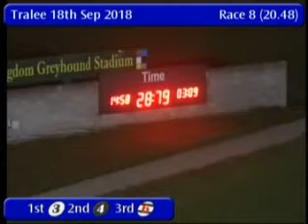IGB - 18/09/2018 Race 8 - Tralee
Track Name: Tralee
Date: 18/09/2018
Hour: 20:48

Results

1st    3     OUR RIVER           2/1f         28.79
2nd    4     MAYFLY              5/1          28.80
3rd    6     COOM MARY MATTIE    3/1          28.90
4th    5     PAWSFORDELL         3/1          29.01
5th    2     PENNYLANE MISSY     6/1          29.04
6th    1     SPIRIT INVINCIBL    4/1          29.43

|TRL_2018_09_18_08